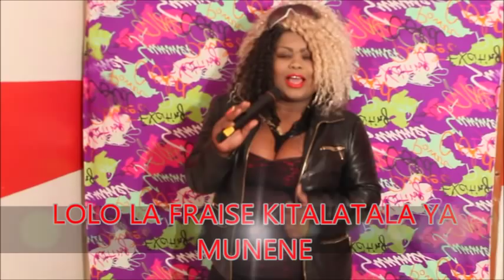EYINDI NA MIKILI AFFAIRE CONGO DIALOGUE